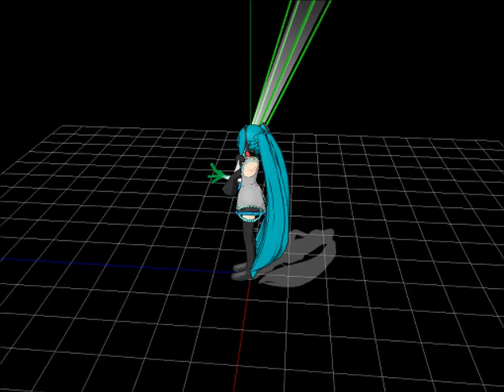Meet the heavy. (Team vocoloid 2) MMD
Yes, a very crappy mmd version of meet the heavy!!! Enjoy if you can. I will make more in the future, with Meiko as Demoman, Kaito as spy, Rin as Pyro, etc..